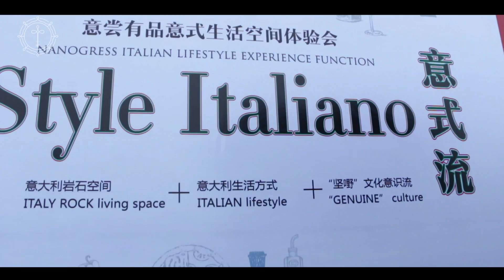20160419 Canton Fair Party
Warmly welcome our guests from all over the world to join our Nanogress Party at our new experience center in Shiwan, Foshan,China